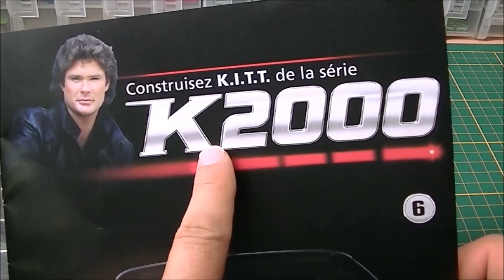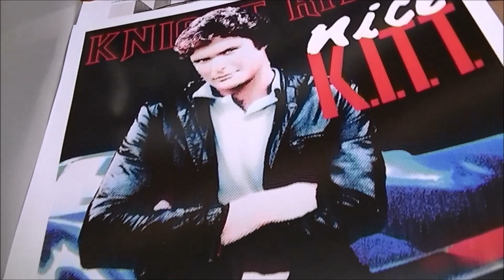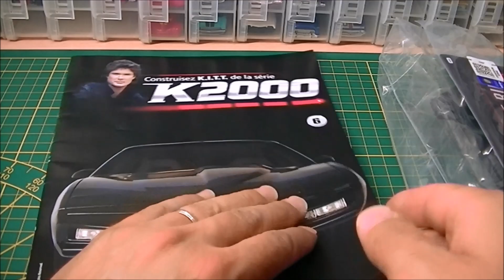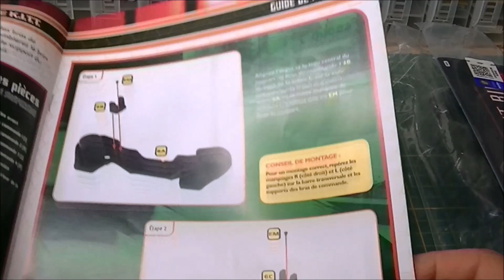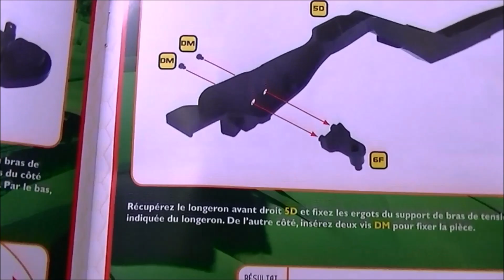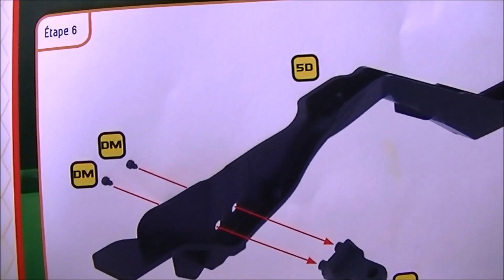Altaya K2000 au 1/8 montage fascicule 6 par Gégé LCF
Présentation et montage de Knight Rider (K2000) fascicule 06

N'hésites pas à visiter le site pour plus d'informations. Celui-ci donne droit à un cadeau exclusif .

Bon visionnage ;)